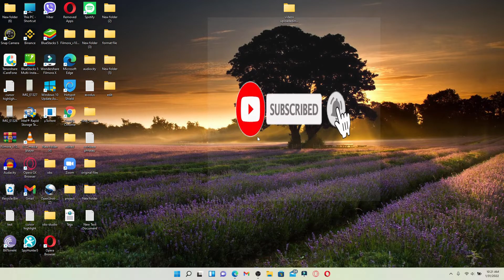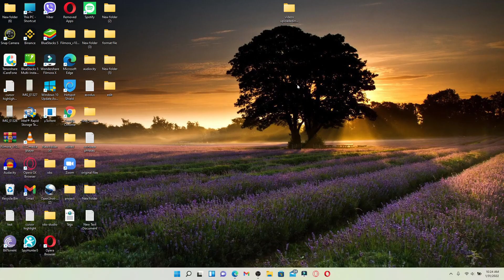Mr. Cooper Mortgage Login: How to Login Sign In Mr Cooper Mortgage Account Online 2022?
Mr. Cooper is a non-bank mortgage originator and service provider that operates throughout the U.S. You can log into your Mr Cooper Mortgage account from the main home page. Click the sign in button in the upper right hand corner and you'll end up in the login area. After you are done typing in all of your information and you're ready to log in, click on the "sign in" button.